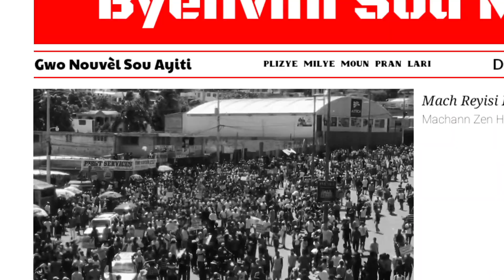GWO SEZISMAN! GAD SAK PASE NAN SIMETYÈ PÒTOPRENS JODI A